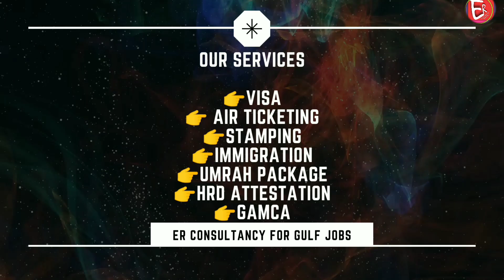Nesma company jobs in saudi arabia |saudi vacancy 2021|supervisor job in saudi arabia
Is video mein mai aapko job ke bare mein bataya hun agar aapko gulf countries mein job chahiye to is video ko pura dekhe. thank you
अगर आप हमारे चैनल पर पहली बार आए हैं तो चैनल को सब्सक्राइब करें वीडियो आगे शेयर करें कमेंट में अपनी राय बताएं शुक्रिया हम आपको job के बारे में इंफॉर्मेशन देते हैं ज्यादा जानकारी के लिए कृपया वीडियो को पूरा देखा करें धन्यवाद

Calling time ;
10:00 AM 6:00 PM

UAE job 2021 Dubai jobs
new vecancy Saudi Arab jobs
Latest jobs Saudi Arab
high salary Kuwait job
today New job Kuwait
 New vacancy Kuwait Hindi
How to search Kuwait job l
abour How to search Kuwait job driver
 Bahrain job
 Latest job Bahrain
new vacancy
New vacancy Bahrain today 2021
Bahrain new vecancy
Cleaner job Qatar
Job of the day
Job of the world
Jobs of the world
Job search Jobs in Dubai Hindi
Jobs in Dubai Gulf job search
सऊदी अरब जॉब 2021
2021 सऊदी अरब जॉब ड्राइवर
 2021सऊदी अरब जॉब पैकिंग
दुबई जॉब पैकिंग दुबई जॉब सर्च दुबई जॉब कैसे मिलेंगे
कुवैत जॉब्स 2021
कुवैत जॉब्स
 बहरीन आज की नई जॉब 2021
 नई जॉब कुवैत
Dubai free jobs today New vacancy
 Dubai free jobs 2021
Free jobs packing 2021
 Dubai Free jobs
new vacancy Dubai UAE
New vacancy gulf jobs Today
gulf jobs New vacancy
available gulf jobs Gulf jobs
 jyada jankari ke liye video dekhna

 This video is also for teaching purposes. We make this video with the intention of educating others in a motivational/inspirational form.